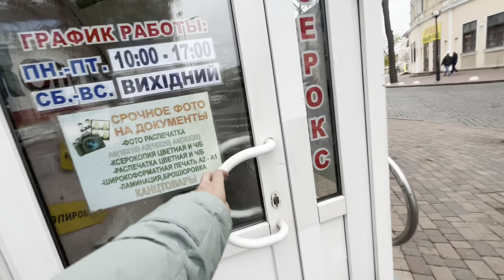No electricity in Ukraine / bank’s condition | Indian in Ukraine | mbbs Ukraine | struggle in war .